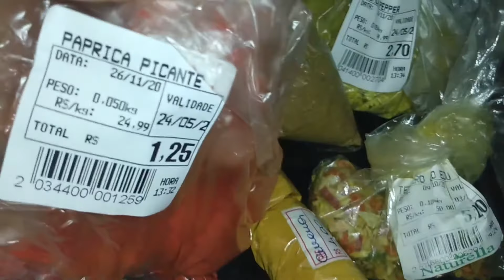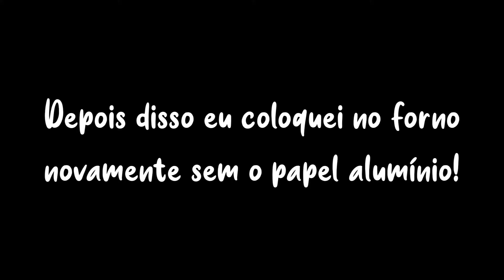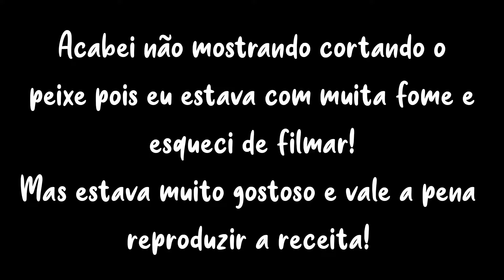PEIXE VERMELHO ASSADO COM CAMARÃO! 🐠🦐❤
No vídeo de hoje eu vim trazer uma receita maravilhosa para vocês! 🐠🦐❤

🔴 INGREDIENTES DO PEIXE VERMEHO:

1 peixe vermelho inteiro
500 gramas de camarão
1 limão
8 dentes de alho
temperos à gosto
Sal
Azeite ou óleo para untar a assadeira

Espero que tenham gostado e se gostou não se esqueça de clicar em "GOSTEI" e de "SE INSCREVER" no canal se ainda não for inscrito, para fazer parte dessa família maravilhosa! ❤